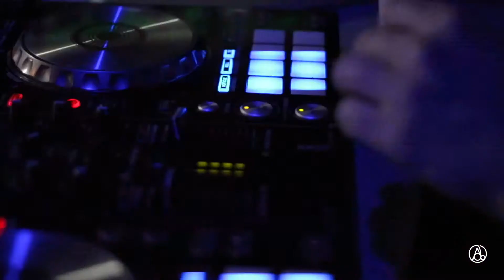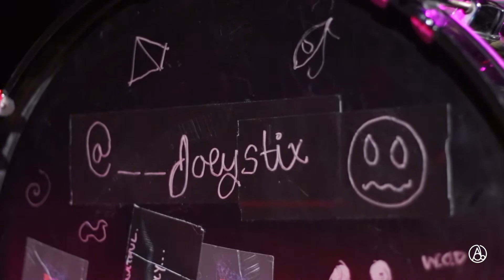Lambo Lawson, Joey Stix, & More at Indie Fest 2018 | ADO Lifestyle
ADO Lifestyle checks the Philly Indie Fest 2018 featuring dope artists all over the East Coast.